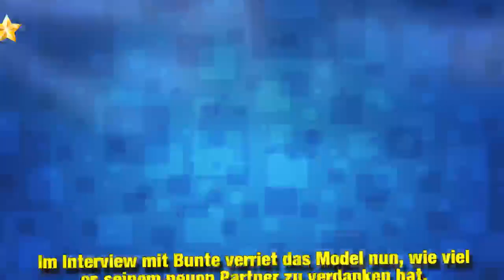Miriam Höllers neue Liebe Nate: "Held meiner Geschichte"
Miriam Höller (31) musste in der Vergangenheit gleich mehrere schwere Schicksalsschläge verkraften. Vor rund zwei Jahren brach sich die Stuntfrau beide Füße und musste monatelang auf Krücken laufen, wenig später kam dann ihre große Liebe Hannes Arch (✝48) bei einem tragischen Unfall ums Leben. Doch die Powerfrau kämpfte sich Stück für Stück zurück ins Leben. Unterstützt wurde sie dabei vor allem von ihrem neuen Freund Nate: Er half ihr, wieder neue Kraft zu schöpfen.